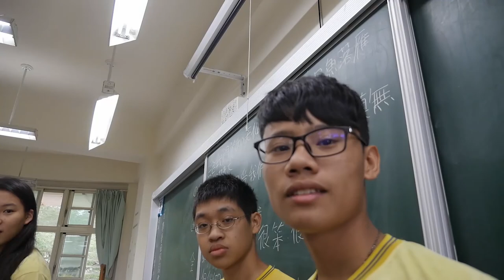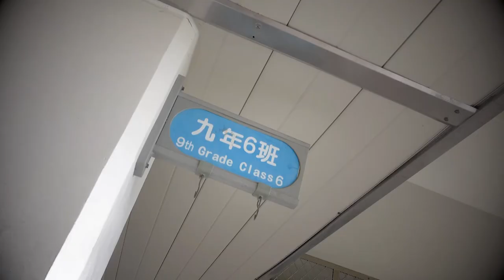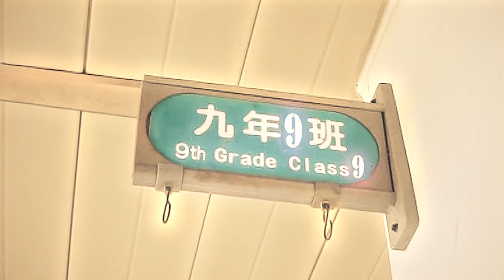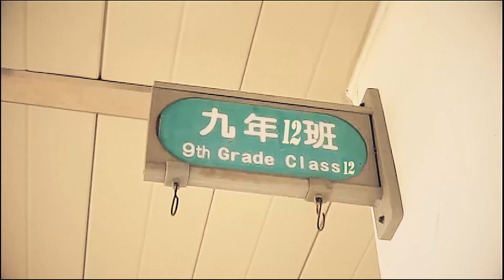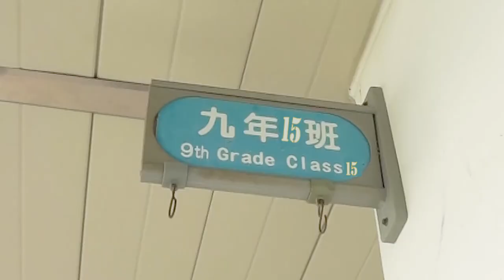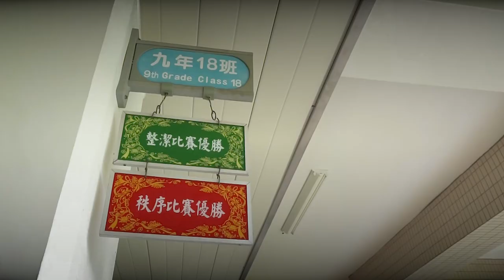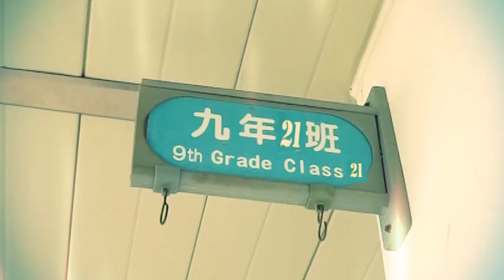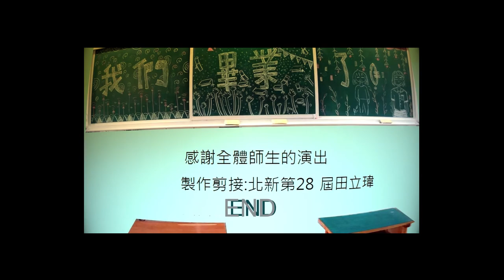2017年北新國中全九年級畢業影片.